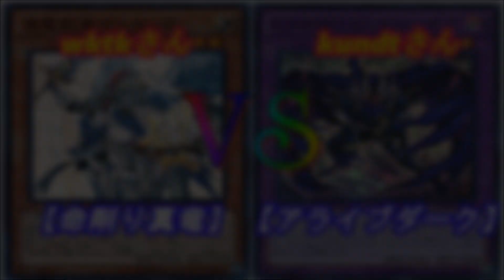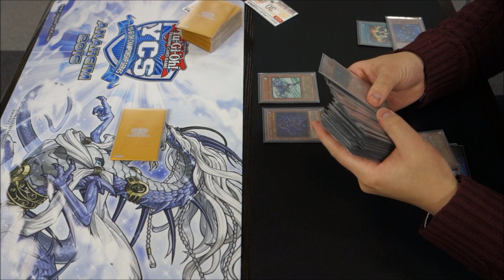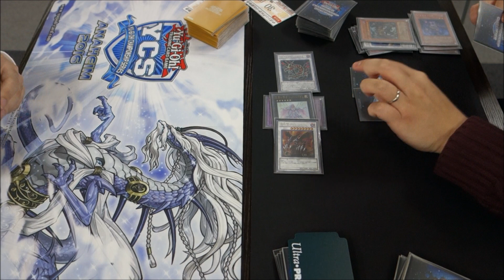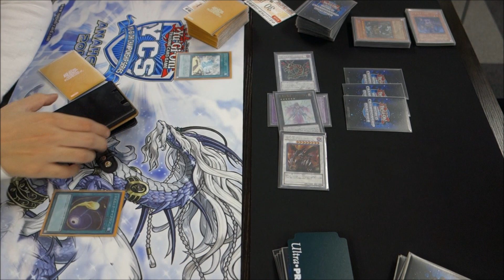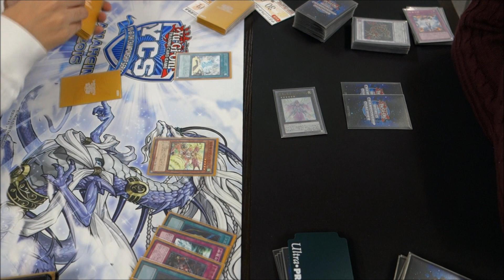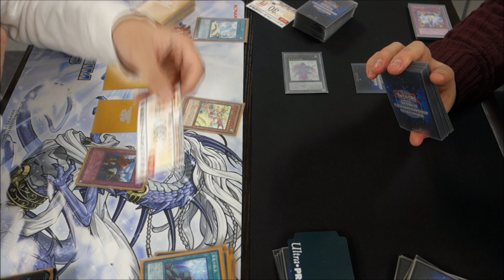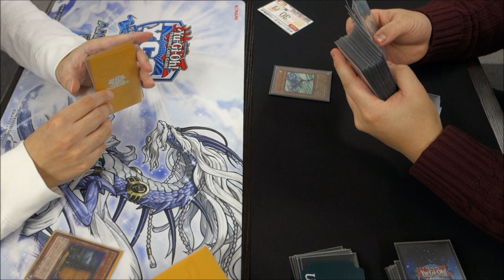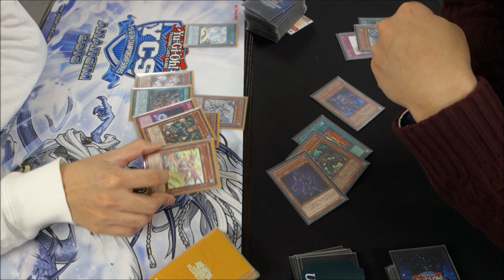【命削り真竜】竜のしっぽ梅田店(1/27）遊戯王大会決勝戦【アライブダーク】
左　wktkさん（真龍）
右　クントさん（ヒーロー）